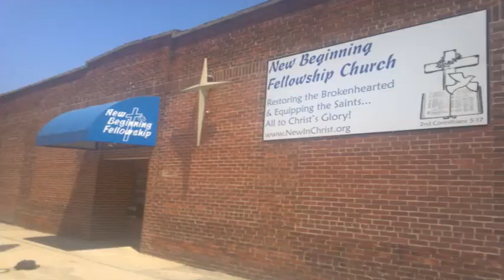God Intervened (Acts 8 & 10)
Salvation requires more than religion. This sermon took place on June 1, 2014.